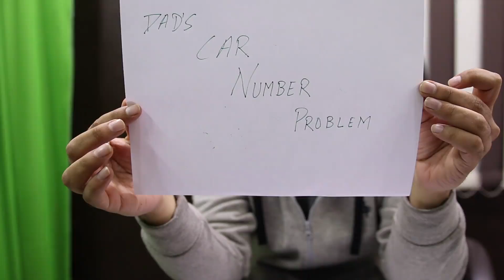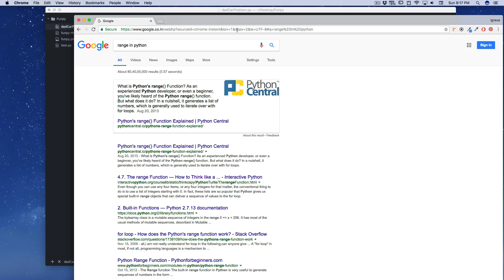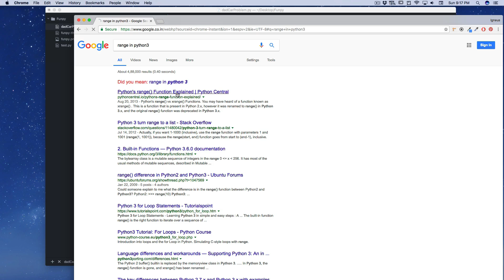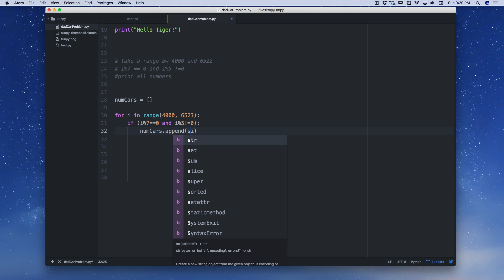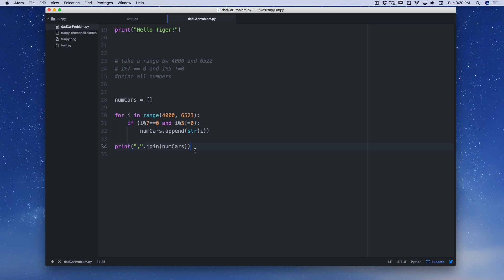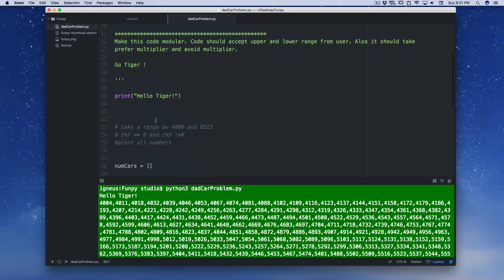Funpy - dad car number problem